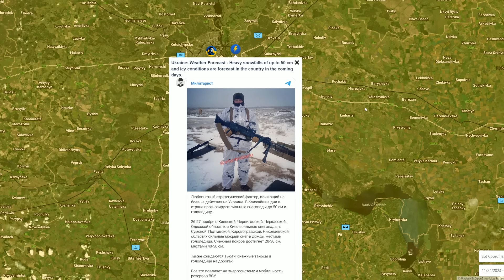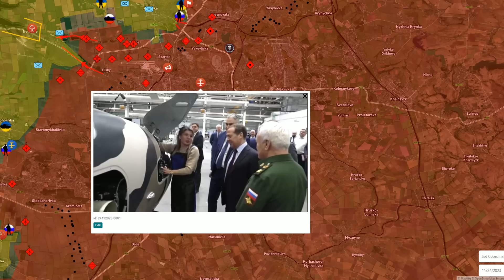Winter Makes Its Own Adjustments To The Course Of The War. Military Summary And Analysis 2023.11.24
This video describes the military situation in Ukraine on the 24th of November 2023